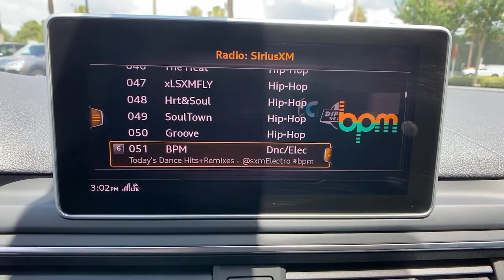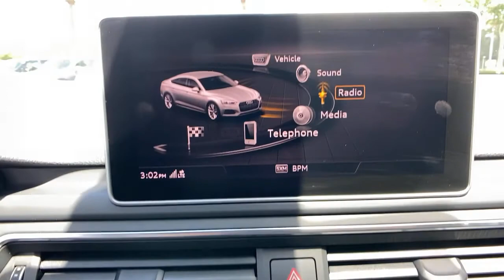2019 Audi S5 Sportback Orlando, Winter Park, Lake Mary, Maitland, Sanford, FL KA023273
BLACK Used 2019 Audi S5 Sportback available in Orlando, Florida at Porsche of Orlando. Servicing the Orlando, Winter Park, Lake Mary, Maitland, Sanford, FL area.
2019 Audi S5 Sportback Prestige - Stock#: KA023273 - VIN#: WAUC4CF55KA023273

* Sun/Moonroof  * Keyless Start  * Bluetooth Connection  * Rear Spoiler  * All Wheel DriveThis vehicle includes a Money-Back Guarantee* and passed our precise inspection process. Best of all the price you see is the price you pay. No haggling. No back and forth. No pressure. And this price is so good it is guaranteed. *Money-Back Guarantee is valid for 5 days or 250 miles, whichever comes first. See store for details. Some restrictions apply.All efficacy claims & statements are relevant when disinfectant product is applied correctly. This disinfectant product has been approved & registered by the EPA for use against SARS-CoV-2, the virus that causes Disease 2019 (COVID-19). Disinfectant methods or claims should not be deemed to state or imply these products can eliminate or prevent transmission of any virus, illness or disease. For product manufacturer or EPA registration information, see an AutoNation Service Associate for details.